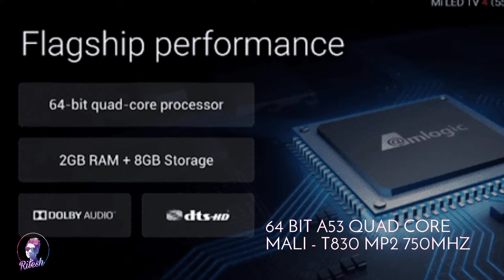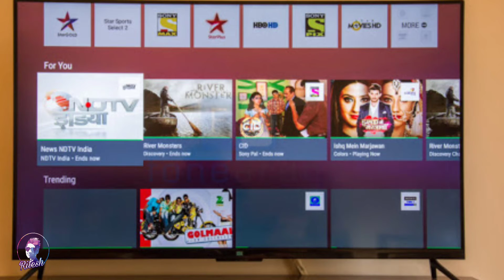XIAOMI MI TV 4 - HDR 4K smart Tv - TOP FEATURES [HINDI]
Xiaomi Launched It's First LED Smart Tv in India with killer price tag of Rs. 39999. In this video we tell you about features of Mi Tv.

Xiaomi Mi Tv 4 Specification :

Screen : 55" 4K resolution with HDR10 supports
Thickness : 4.9 mm
CPU : 64 bit amlogic Quad Core 1.8 Ghz CPU
GPU : Mali T830 [750 MHZ]
Memory : 2GB RAM, 8GB internal storage
Sound : Dolby DTS
Video Formats : MPEG 1/2/4, REAL , H.264, H.265
Connectivity : Bluetooth 4.0, Wifi 2.4ghz